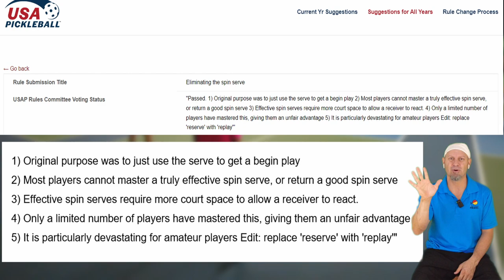WHY Spin Serve to be Banned in Pickleball Rules 2023?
Will spin toss serve be banned in 2023? Most likely it will. Let's find out why with The Pickleball Pirate Keith Valentine! Watch today pickleball TIP in our Instructional series.

with recommended products

This channel is dedicated to all the gold seeking Pickleballers out there who dink responsibly and stay out of the kitchen.  We have all levels come through the channel, but we concentrate on the 4.0s, 4.5s and up to 5.5s.
I started this channel quite by accident, I was recording my games to do film study and get better. I did not have time or money for lessons from pro pickleball coach, so I started watching all my screwups. People that I was playing with started to ask if they could watch too and I said sure. That helped all of us a lot to improve our game, strategy, mental toughness, and techniques. Now we have new pickleball videos published several times a week. We occasionally have pro pickleball players on the channel. Mostly its non pro pickleball players on their quest to 5.0 pickleball. We have all levels come through the channel: 4.0 pickleball, 4.5 pickleball and up to 5.5 pickleball with the pros.